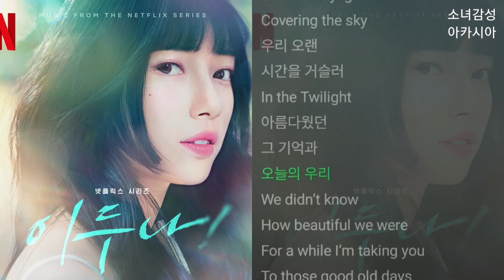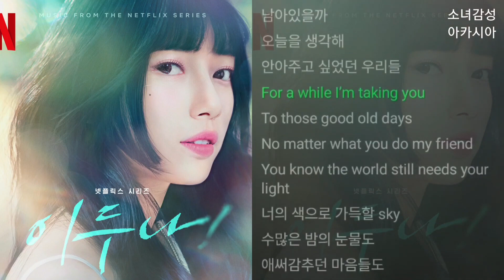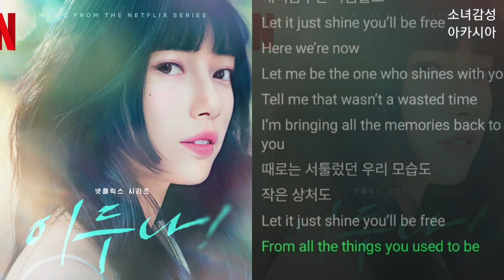BIG Naughty (서동현) - Daylight. 1시간 이두나! OST